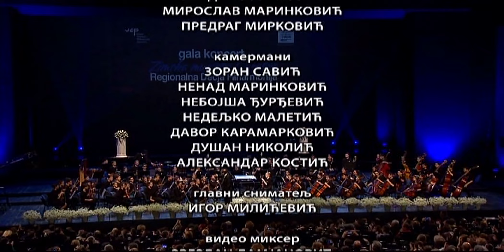Zimska muzička čarolija / Regionalna Dečja filharmonija, 1. deo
Centar SAVA, Velika dvorana
Beograd, 26. januar 2017.

REGIONALNA DEČJA FILHARMONIJA
Fondacija Deca deci

Hor Dečjeg kulturnog centra
Nevena Ivanović, dirigent

J. L. Pjerpont, ar. M. Marinković
JINGLE BELLS

dirigent
Ljubiša Jovanović

J. Štraus
Na lepom plavom Dunavu

Nađa Dornik, harfa
M. De Falja
Španska igra br. 1

P. I. Čajkovski
Napolitanska pesma op. 39

Irska narodna pesma
DROWSY MAGGIE

P. de Sarasate
Karmen fantazija op. 25

J. Štraus
Radecki marš op. 228